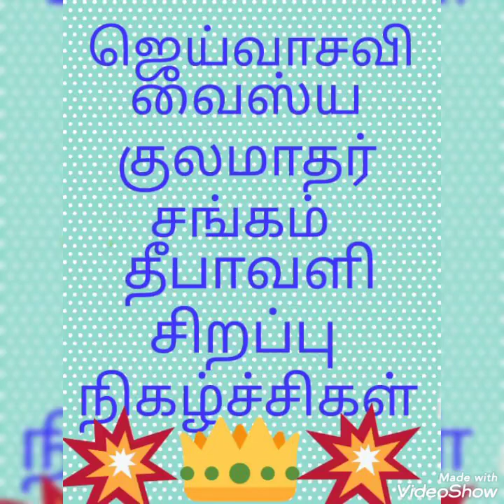தாராபுரம் சசிகலா சுந்தர்ராஜன் ரஸ்க் பிஸ்கட் அல்வா VKMS தீபாவளி சிறப்பு நிகழ்ச்சிகள்